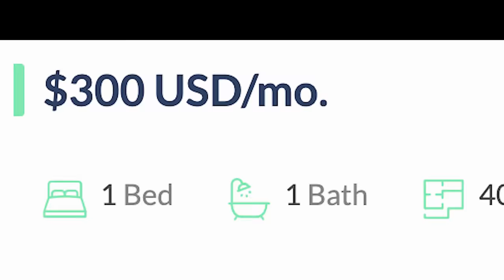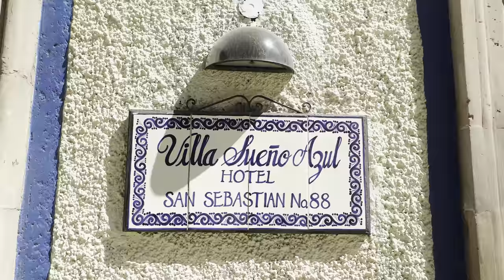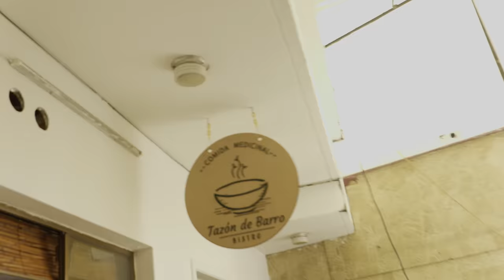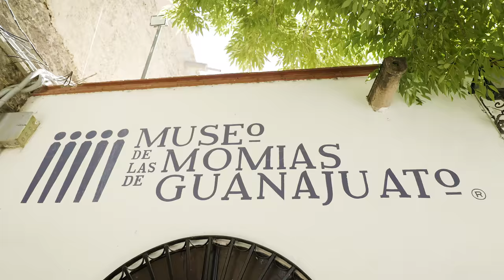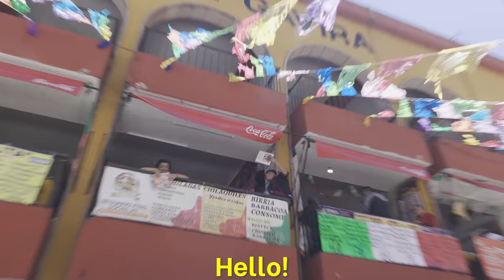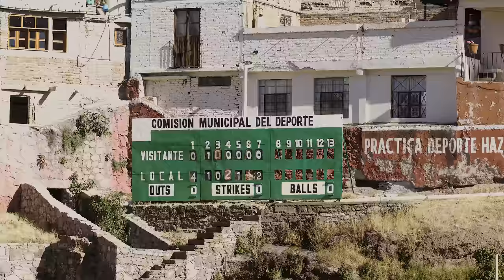Why Americans Who Can’t Afford America are Moving to THIS City!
❤ Exclusive video released every Sunday! 🥳